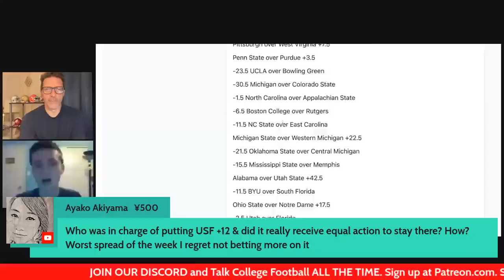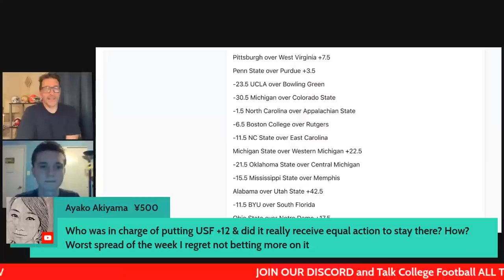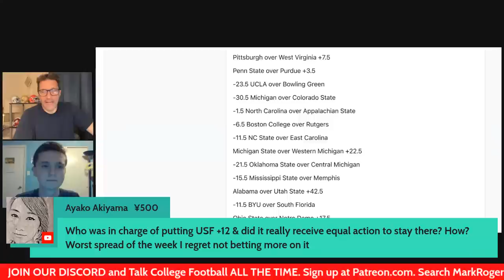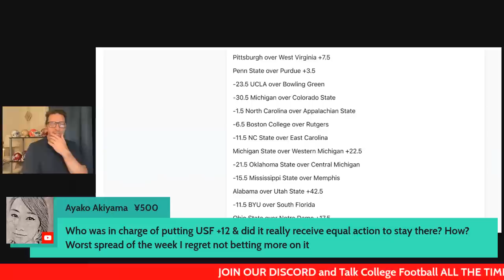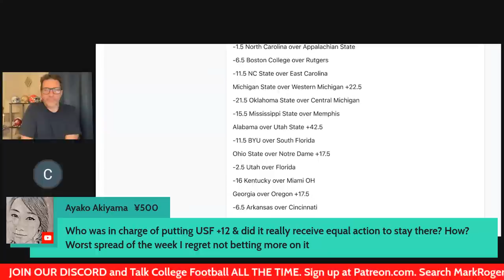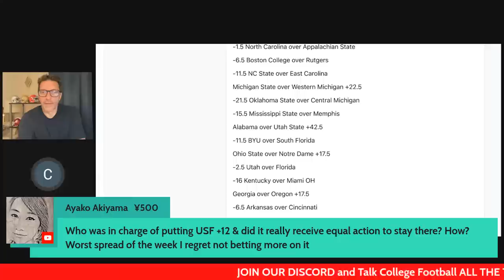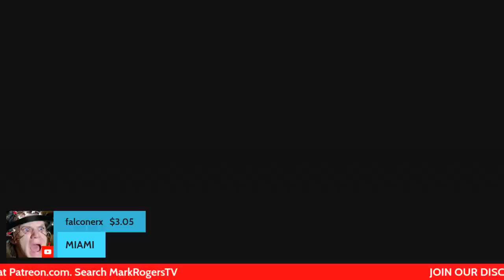OHIO STATE-NOTRE DAME, UTAH-FLORIDA, OREGON STATE-BOISE STATE, ALABAMA-UTAH STATE LIVE Call-In Show